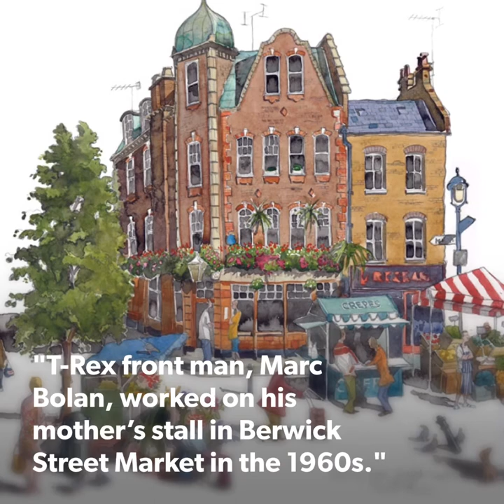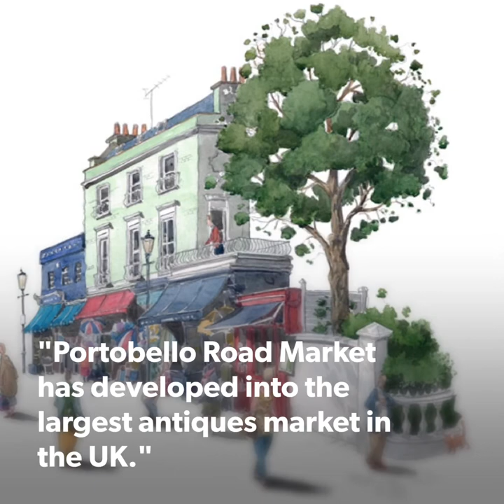A video by The Londonist about my paintings of London Markets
The online London tourist site 'The Londonist' contacted me and asked if they could do a feature on some of my London paintings. They were particularly keen on my London street market scenes. Naturally I was happy to oblige. Once the article was done they decided to do a video featuring a few of the paintings along with quotes from the accompanying blogs.

They kindly gave me a copy of the video which you can see here. Enjoy!

All my details are below. I do commissions and I give away original artworks with my newsletters. The sign up is on my website.